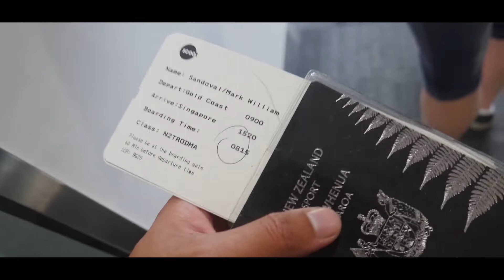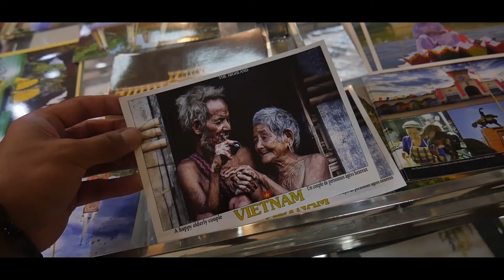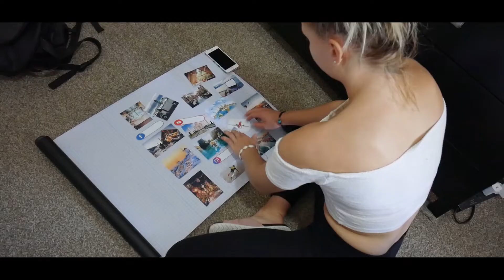Time (Most Valuable Gift) - Travel Inspiration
What is the most valuable thing you can give?
It's time, this is a story worth sharing,
This video means a lot to me, (It's a video that I showcased this year during the film fest/premiere back in March.

Time is something you can never get back, so use it well
Don't let it go to waste. I been chasing this dream for quite a while now
and I want to take you guys back even further why I do what I do.

A huge thank you to everyone that's been a part of my journey last year and I am very grateful for each one of you.